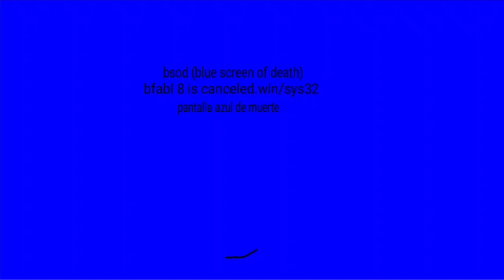B S O D B S O D